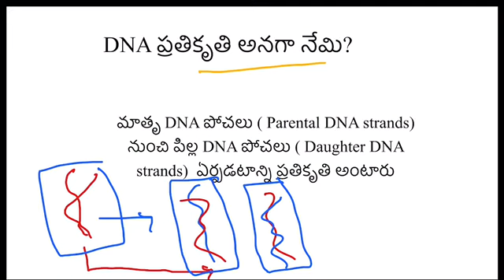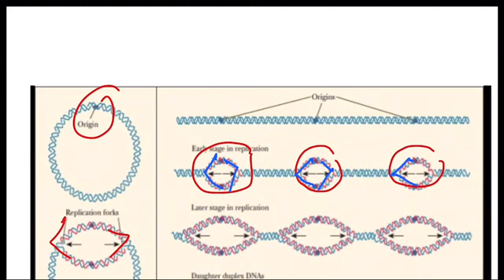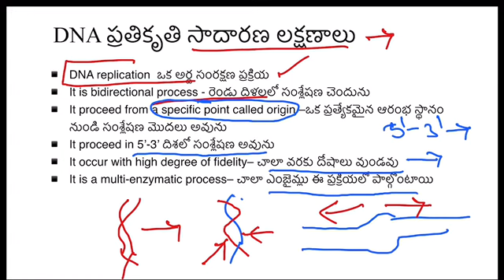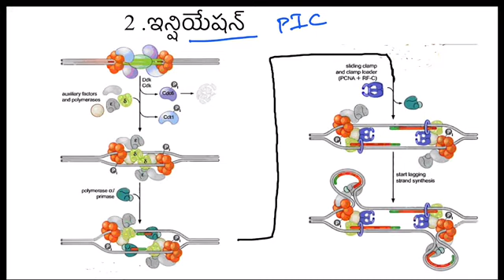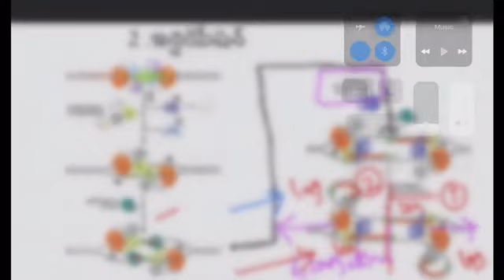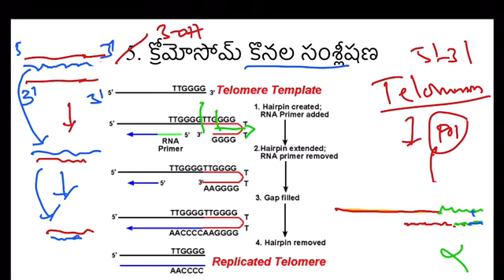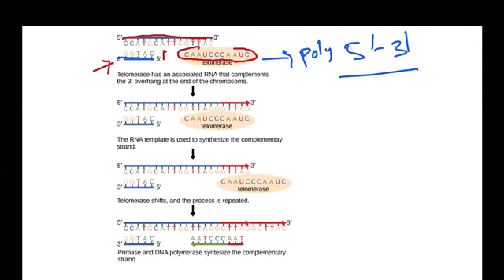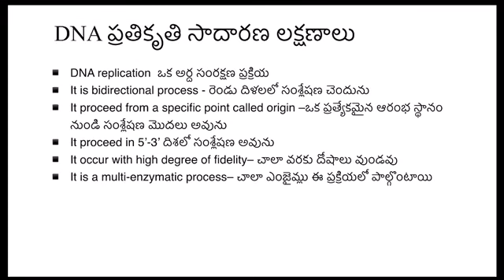Eukaryotic DNA replication